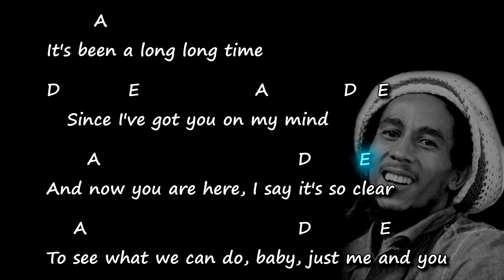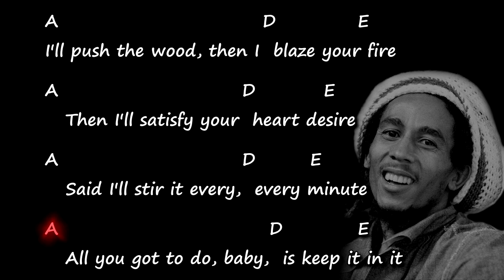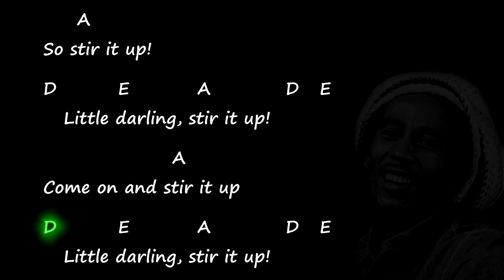Bob Marley - Stir It Up - Chords & Lyrics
Original chords and lyrics for the song "Stir It Up" by Bob Marley and The Wailers.
- Chord chart -
- Accurate chords -
- Tutorial -
- Harmony -